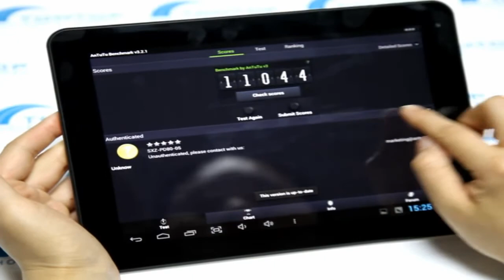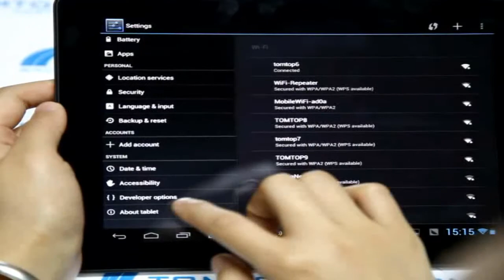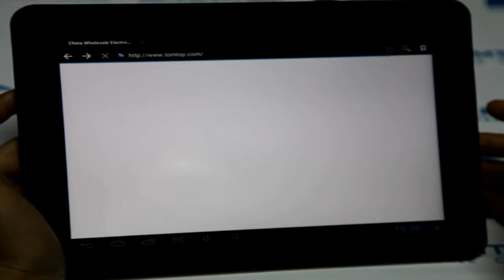TOMTOP Wholesale Freelander Allwinner A31 Quad Core 1.4GHz 9.7" Android 4.1 Tablet PC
This fully functioning Freelander PD80 tablet PC is nothing short of a technological breakthrough, which is based on Allwinner A31, Cortex A7 Quad core (1.4GHz) and POWER VR SGX544MP2 GPU, running on the latest Android 4.1 OS, and has 2GB DDR3 RAM, 16GB ROM and dual cameras. Its usability is unmatched, the 5 point-touch IPS III Retina Capacitive Screen with a resolution of 2048 * 1536 pixels and 264 PPI and the built-in HDMI/ WIFI/ G-sensor can satisfy your all needs.